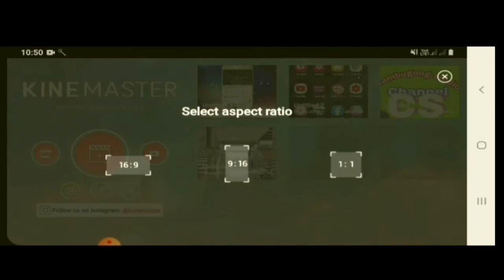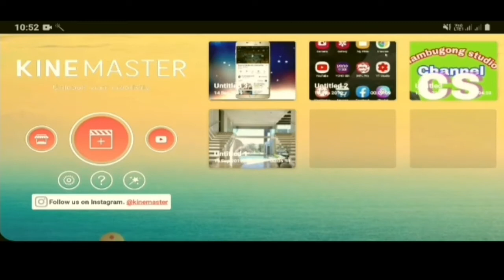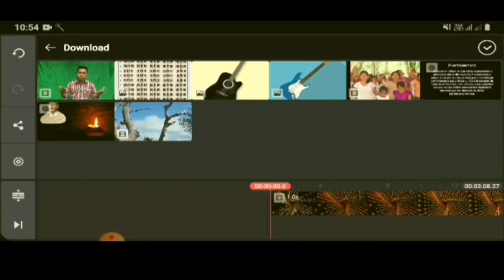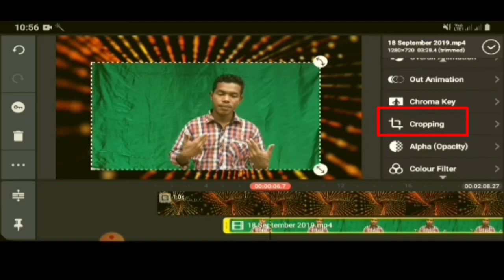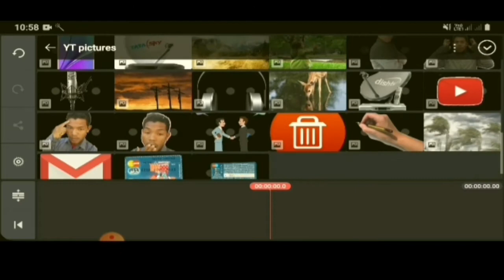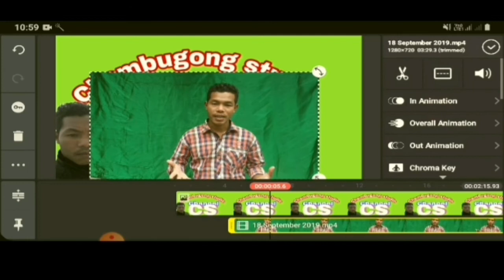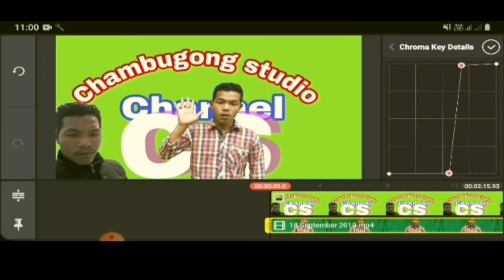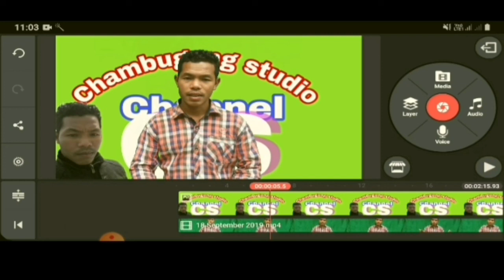Maikai Video Background Pictures Tarigen ? Garo video.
Nasongna "water mark donggijagipa kinemaster ko video tarigipa ko  i bottom onatna manjaha...  kamao link ko onatskaenga ne check kabo.

Videoko Namnikode Like Kaatna gualnabe.

Video ko Share kaatbo.

kinemaster watermark donggijagipa.

Facebook Page link kamao .

Nisoenggipa sakantikon Mittelbea